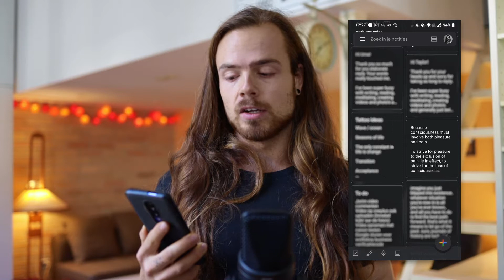No pleasure without pain | Authenticity Talks.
There is no pleasure without pain.

Hello beautiful people! In this episode of Authenticity Talks I share with you one of my Google Keep notes and the thoughts which came up while reading it.

I hope it inspires you!

Thank you so much everybody who's been tuning in since day 1 and all the new subscribers.

Inspired by Mouth Of The Ape, Leo Gura, Actualized.org, Lana Blakely, HINDZ